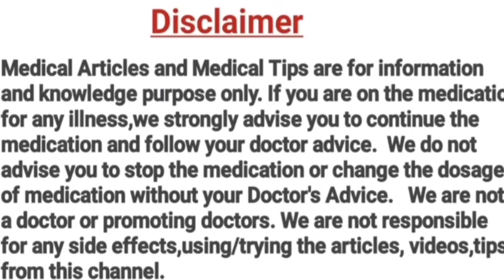5 செய்யக்கூடாத விஷயங்கள் 😯😯 ||Do's and Don's During Pregnancy |5 Things should we avoid in pregnancy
Hi Everyone,
10 Best Foods to Eat During Pregnancy to Make Baby Smart & Intelligent  in Tamil || Pregnancy Tips

7 Tips to make a Smart and Intelligent Baby in Tamil || How to make your baby clever in the Womb

Piles During Pregnancy ||Reason ||How to reduce its Effects ||Foods to eat |Home remedies for Piles

அம்மா சொல்லி தரமாட்டாங்க -PART -1 || Mom Don't Tell You About 10 Things that Happening in Delivery 😀

The Do's and Don'ts of Healing From C Section || How to recover from c section delivery ||அமுதல்ஃவரை

Fetal Growth Chart from first week to 40 weeks in Tamil || Fetal Growth Chart week by week

How to read your Anomaly Scan Report || 5Th month Anonaly scan report படிக்கலாம் வாங்க scan Report

அமுதல்ஃவரை @அ முதல் ஃ வரை